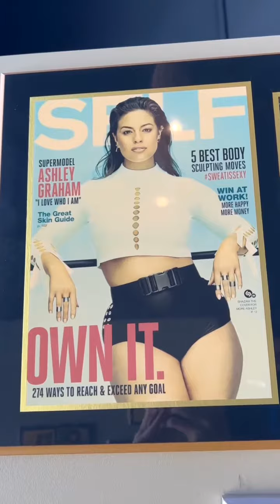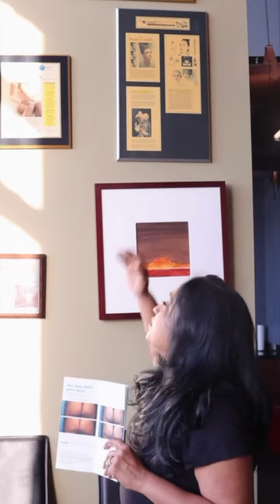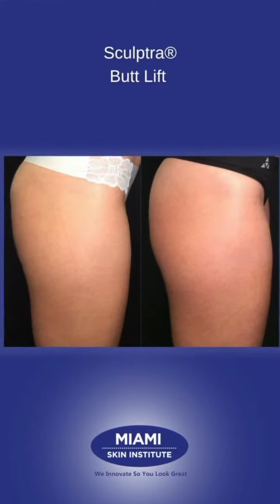Enhance the Booty with a Sculptra Butt Lift!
As you know 💁🏽‍♀️ a plump, RoundBooty is all the craze right now 🤩

If you’re not up for an invasive BBL, DrJegasothy has a couple NonSurgical options for a nicer, more Bootyful derrière 🪄🍑

Watch as Dr. J explains her two amazing, NonInvasiveTreatments → her Qwo® CelluliteReductionTreatment & Sculptra® ButtLift 💉